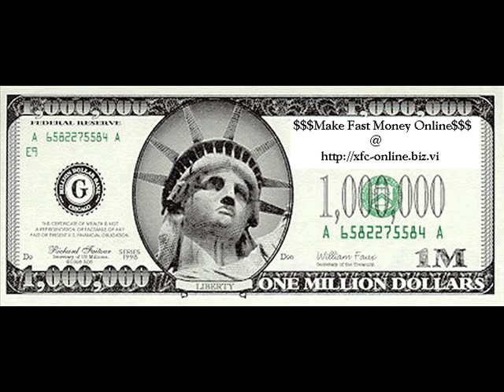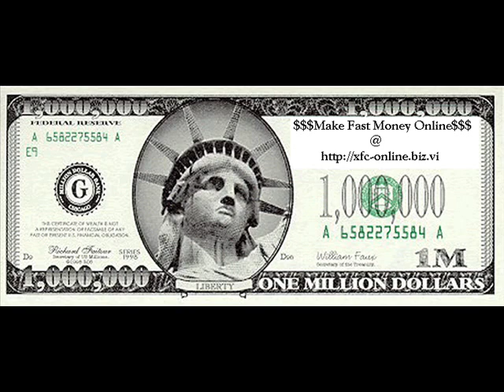Come Baby Cum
xxxfanclub_usa